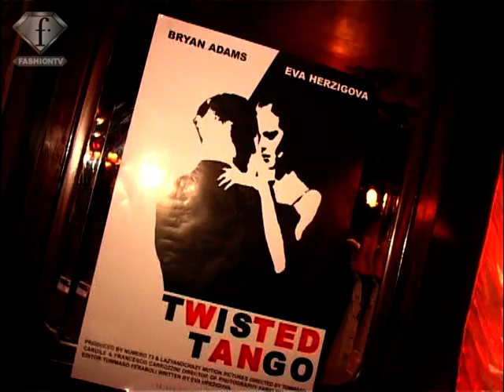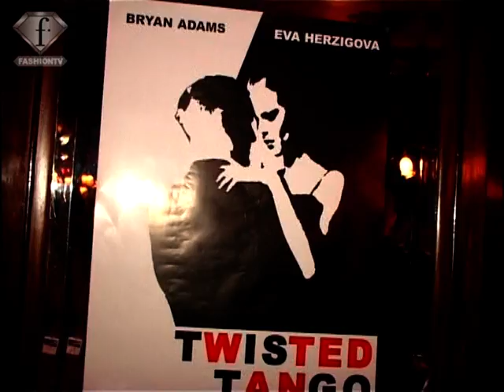fashiontv | FTV.com - EVA HERZIGOVA PARTY AT MAXIMS - PARIS FASHION WEEK PE 2005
EVA HERZIGOVA PARTY AT MAXIMS - PARIS FASHION WEEK PE 2005